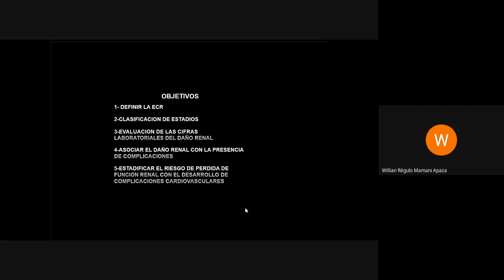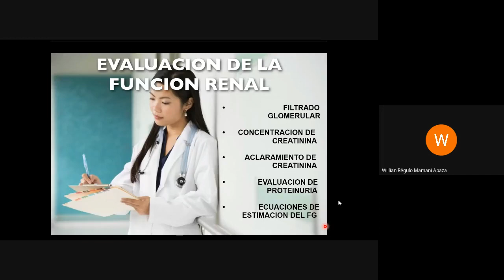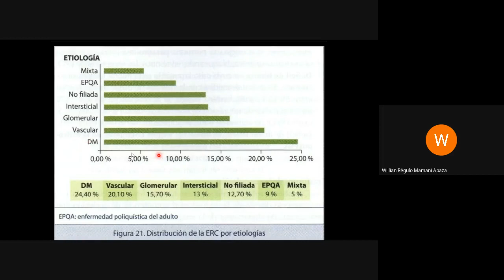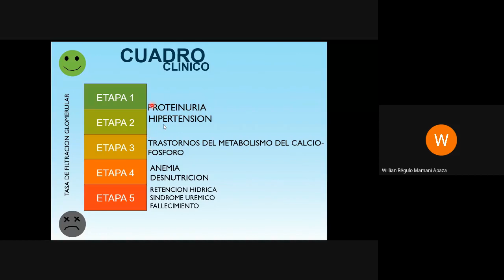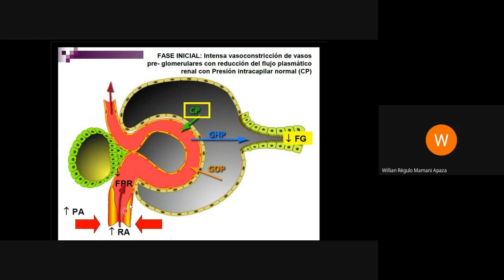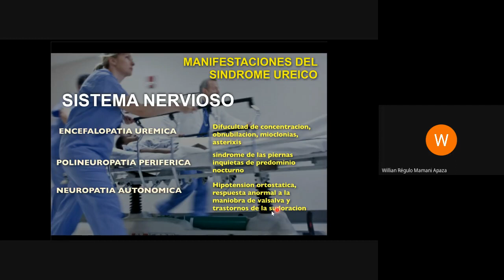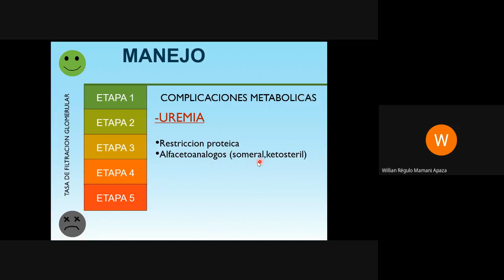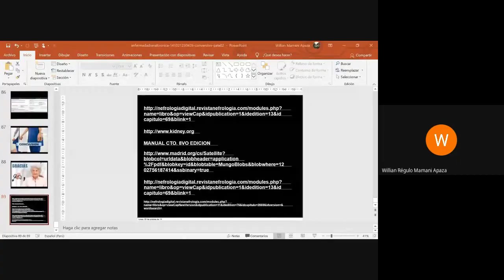6. Renal: Insuficiencia Renal Crónica